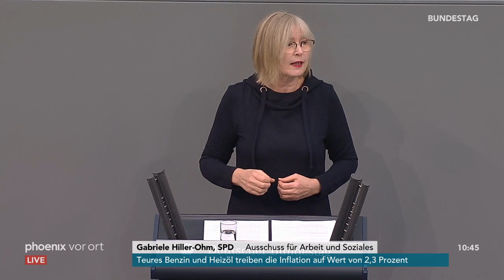Bundestagsdebatte zu den Verdienstgrenzen bei geringfügiger Beschäftigung am 12.10.18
Bundestagsdebatte zu den Verdienstgrenzen bei geringfügiger Beschäftigung mit Reden von:

00:47 Pascal Kober (FDP)
04:40 Torbjörn Kartes (CDU/CSU)
11:05 Uwe Witt (AfD)
21:56 Gabriele Hiller-Ohm (SPD)
28:28 Susanne Ferschl (Die Linke)
34:48 Beate Müller-Gemmeke (B90/Grüne)
41:19 Antje Lezius (CDU/CSU)
46:18 Marcel Klinge (FDP)
49:40 Bernd Rützel (SPD)
56:08 Wolfgang Strengmann-Kuhn (B90/Grüne)
01:00:04 Peter Aumer (CDU/CSU)
01:06:36 Daniela Kolbe (SPD)
01:14:38 Jana Schimke (CDU/CSU)